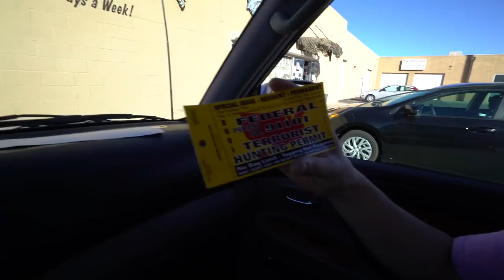BLACK FRIDAY 2017 - BUSY GUN STORE - AMERICA DAY for BRITISH GUY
Vlog #322: Took Aria to some very American stores on Black Friday, including the army surplus store, gun store, swap meet, Walmart, and Whataburger to give a taste of our wonderful country on a day people fight each other for parking spots and toys, just hours after giving thanks haha

MY GEAR:
Vlogging + Photography Camera

ADVENTURE GEAR:
2 Way Radio
Electric Skateboard